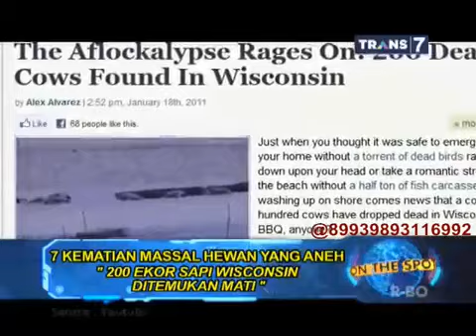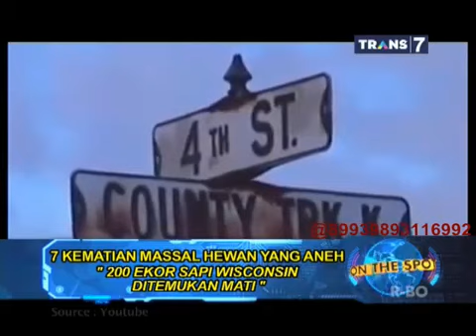On The Spot Trans 7 - Kematian Hewan yang Mengharukan Versi On The Spot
On The Spot - 7 Kasus Prostitusi Menghebohkan Di Indonesia. On The Spot - 7 Duel Tinju Paling Kontroversial. On The Spot Hari Ini - Kisah Transplantasi ...

On The Spot 7 Kematian Massal Hewan yang Aneh On The Spot 7 Kematian Massal Hewan yang Aneh On The Spot 7 Kematian Massal Hewan yang Aneh.

On The Spot Trans 7 Terbaru,On The Spot Trans 7,On The Spot 2014,On The Spot,7 Lagu Misterius,On The Spot 7,On The Spot Trans7 2014,On The Spot ...

On The Spot Trans7 - 7 Kematian Massal Hewan Yang Aneh. On The Spot Trans7 - 7 Hal Mengerikan Di Bawah Ranjang. On The Spot Trans7 - 7 Boneka ...

On The

On The Spot - 7 Kematian Massal Hewan yang Aneh